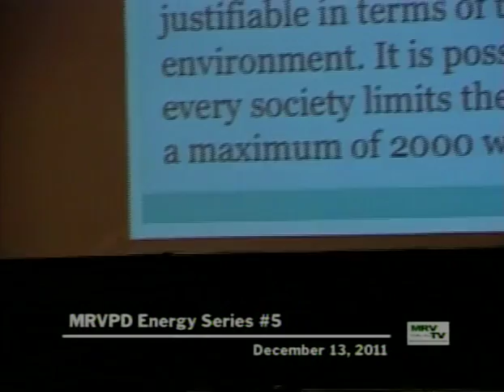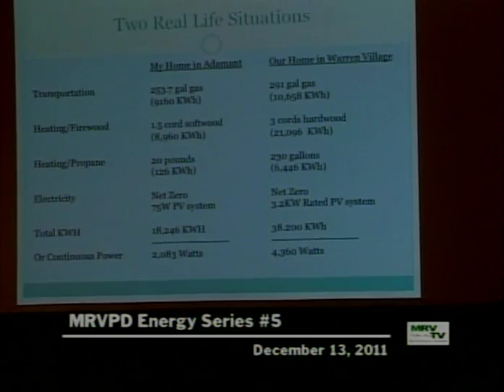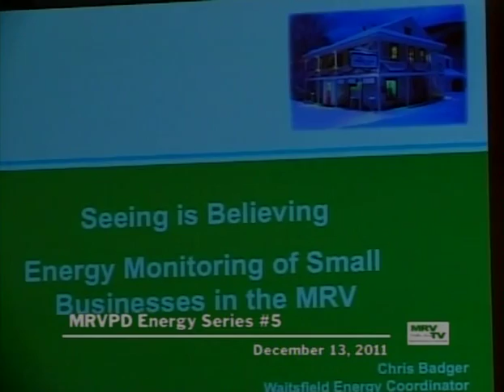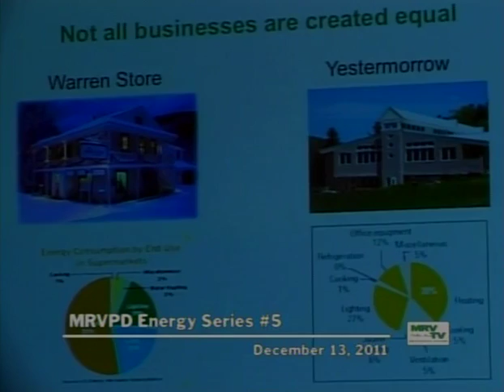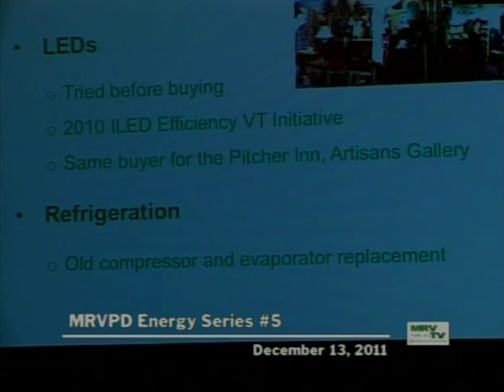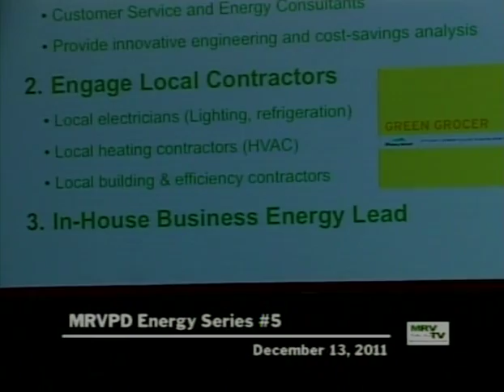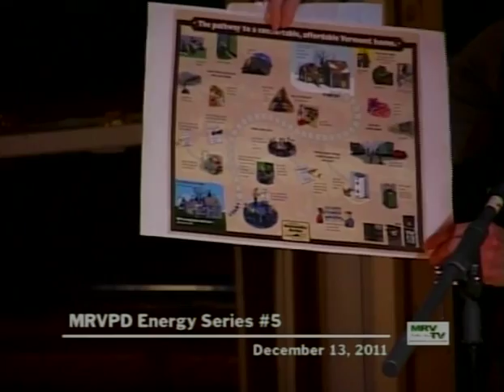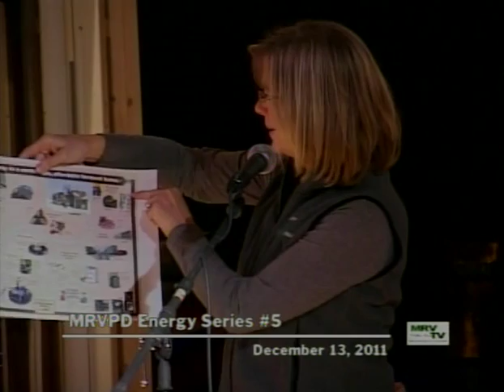MRV Energy Series - Conservation, Weatherization, and Efficiency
This is the fifth and final edition of the five part Mad River Valley Renewable Energy Series, exploring a broad range of issues related to the MRV's renewable energy potential. Hosted by the Mad River Valley Planning District with support from the Vermont Energy Climate Action Network these talks continue the dialogue of energy in the MRV by bringing together community members and energy professionals on a variety of topics.

The topic discussed in this installment is Conservation, Weatherization, and Efficiency with presentations by the following:
•  "Taking Energy Conservation to its Limits" by Richard Czaplinski
•  "Energy Monitoring of Small Businesses in the MRV" by Chris Badger of VEIC and Waitsfield's Energy Coordinator
•  "Tackling Home Energy Efficiency -- Making a Plan" by Laurie Fielder of Central VT Community Action Council & Brad Cook of Building Performance Services, LLC

Video was recorded and edited by Mad River Valley Television and posted by Central Vermont Regional Planning Commission Copies of the presentations and summaries are available